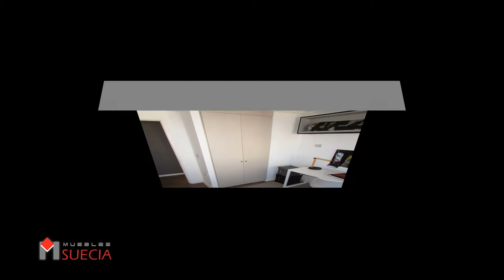Muestra 2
Visión Imagen-Audiovisual-